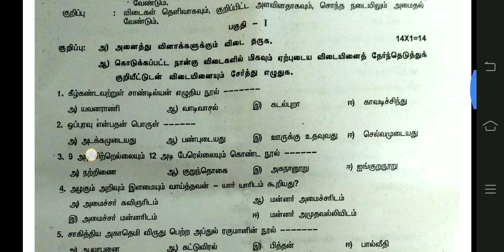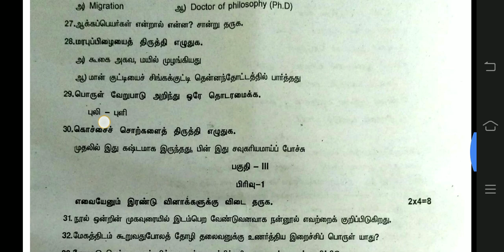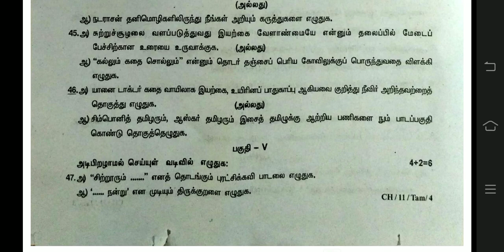11th Tamil first revision exam original question paper 2024 | 11th std original question paper 2024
11th Tamil first revision exam original question paper 2024 | 11th std original question paper 2024